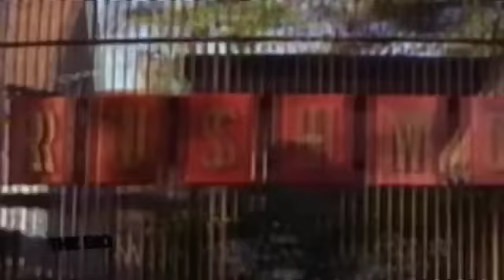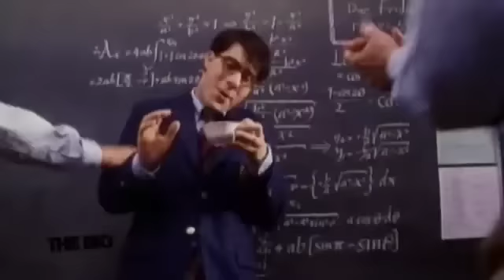Wes Anderson and Jason Schwartzman on The Hour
Wes Anderson and Jason Schwartzman from the movie 'Darjeeling Limited' on The Hour with George Stroumboulopoulos.